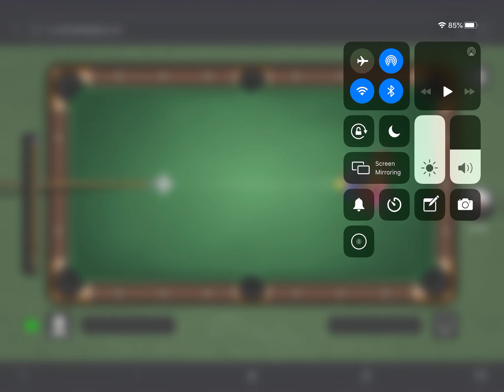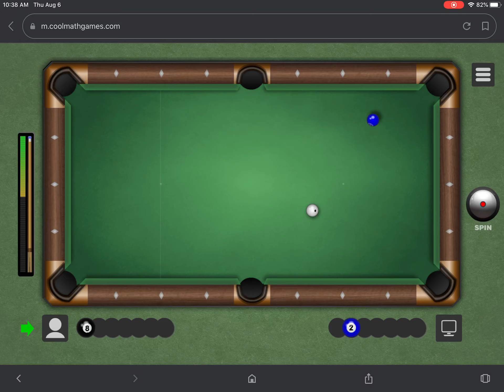8 Ball Pool!! (Cool Math Games)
Sorry about sound!